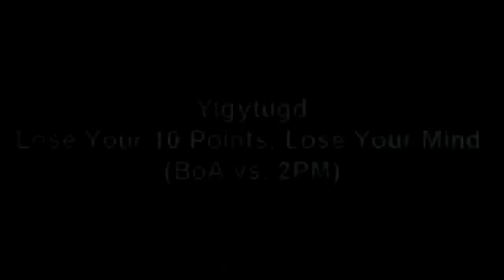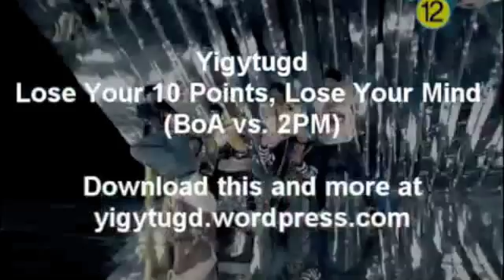Boshi News S3 264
PLEASE READ FULL DESCRIPTION:
in today's show you will get to see a video talking about all of the rumors surrounding SNSD. Although I am fed up with all of the rumors I thought it was very interesting. You will also get to see a boa/2 PM song remix featuring 2 PM's "10 points" & BoA's "lose your mind". These songs are copyrighted to SM entertainment & JYP entertainment.